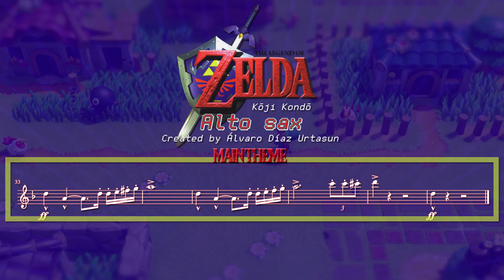THE LEGEND OF ZELDA "MAIN THEME" play-along ALTO SAX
Disfruta interpretando las melodías de tus videojuegos favoritos.
Enjoy playing the melodies of your favorite games.
Gozatu zure bideojoku gogokoen melodiak jotzen.

THE LEGEND OF ZELDA music by Kōji Kondō

Musical arrangements and audiovisual production:
Arreglos musicales y realización audiovisual:

Álvaro Díaz Urtasun

Para escuchar  los arreglos:
To hear the arrangements:
Moldaketak entzuteko: